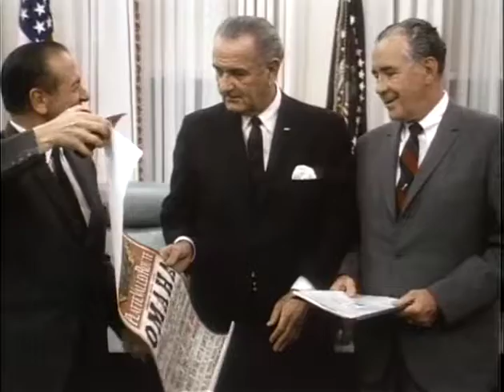MP903 outs26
26 of 48 outs reels from MP 903, "President Lyndon B. Johnson in December 1968," by the White House Naval Photographic Unit. The "Navy Films" consist of monthly reports on the activities of President and Mrs. Johnson from 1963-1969.

[12/3/68] WH Oval Ofc.: Col. Haywood Smith, Col. James Hughes meet with LBJ
[Possibly 12-3-68, WH Oval Ofc:] LBJ holds a budget meeting with Zwick, Clark, Califano, Freeman
WH Oval Ofc.: LBJ signs a bill as two congressmen look on
[12/4/68] WH Oval Ofc.: LBJ talks with Sen. Daniel Inouye, Hawaii
[12/3/68] WH Cabinet Room: LBJ meets with Pres. of the Washington, DC, area of the People-to-People Sports Cmte. Charles Rambo, signs bill authorizing the award to Arnold Palmer
[12/17/68] WH Oval Ofc.: LBJ receives an Omaha poster from the Chmn. of the Golden Spike Cmsn. Sen. Moss and Sen. Magnusen
LBJ reads a report at his desk, staff members assist him; LBJ talks to a staff member
LBJ meets with Charles Murphy, Galvin
[12/23/68] WH Oval Ofc.: LBJ meets with Sec. of Defense-nominee Melvin Laird